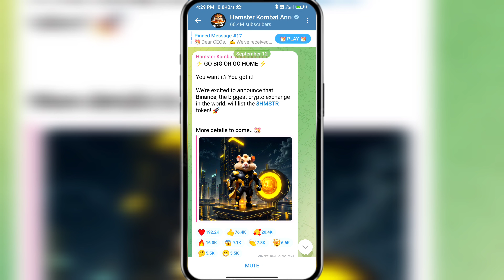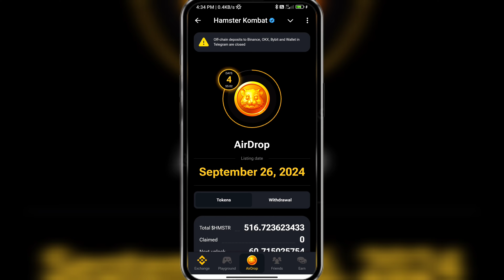Biggest Scam 🤬| Hamster Kombat Airdop Withdrawal | Hamster Kombat Price Prediction | New Update